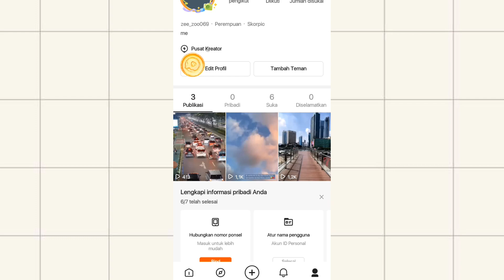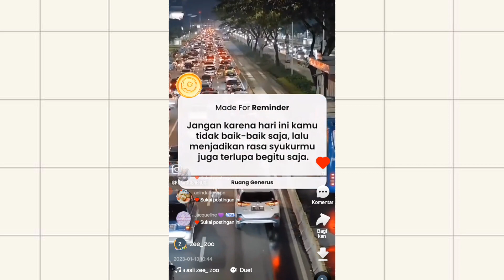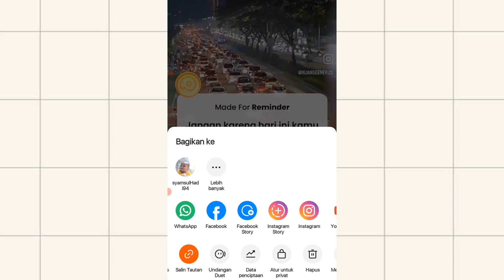Cara Hapus Video di Aplikasi Snack Video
Buka aplikasi Snack Video di HP. Dari halaman beranda, ketuk menu profil di pojok kanan bawah. Saat berada di halaman profil, ketuk video yang ingin dihapus. Setelah halaman video ditampilkan, ketuk ikon 'Share' lalu pilih ikon 'Delete'.